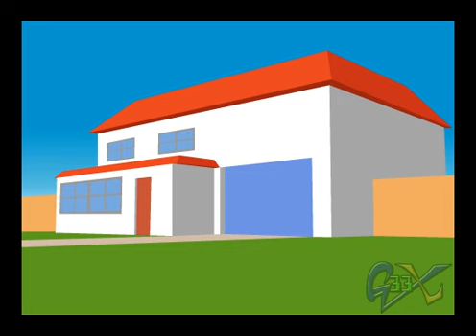Typical Turkey Dinner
"Just another Thanksgiving dinner... or is it?"

Here's a little short cartoon for the Thanksgiving.